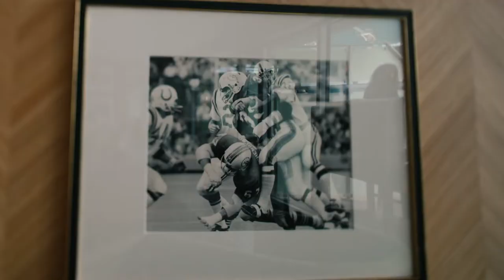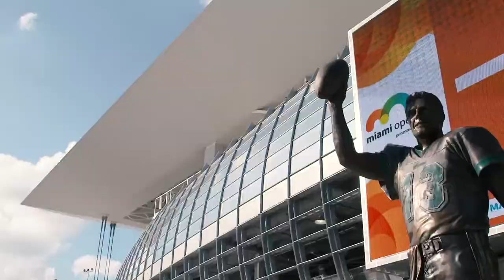The New Miami Open!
The Miami Open presented by Itaú has moved to Hard Rock Stadium. Check out what everyone is saying!